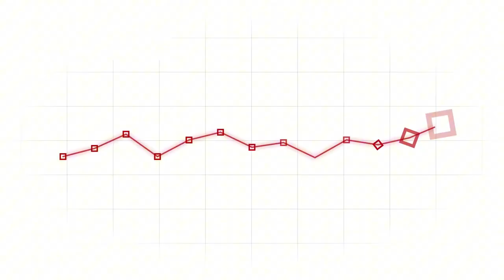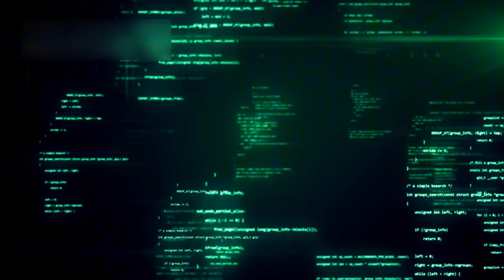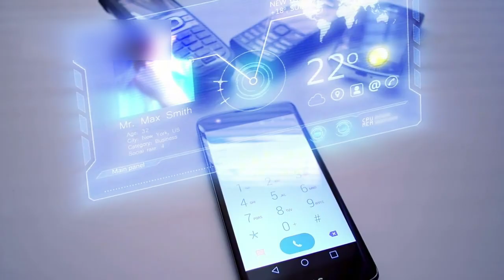Google’s Quantum AI JUST SHATTERED JAMES WEBB TELESCOPE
Watch a short, clear video about how the James Webb telescope and quantum AI found a strange cosmic signal and hidden geometry in space. Easy words, quick explanation — primes, tesseract shapes, and a possible message from the cosmos. 🚀🔭👽